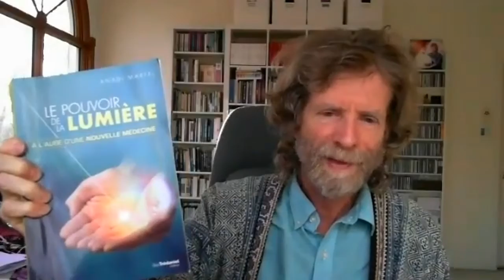Entrevue complète avec Anadi Martel pour la Nuit de la philosophie 2021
Entrevue complète avec Anadi Martel pour la Nuit de la philosophie 2021. Il nous parlent de l'activité qui a été présentée lors de la soirée du 18 novembre 2021.